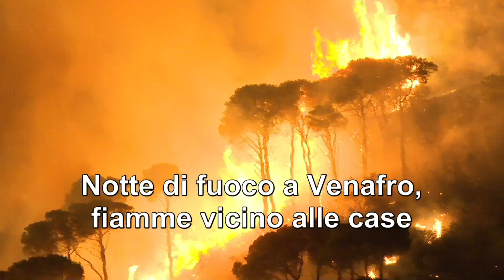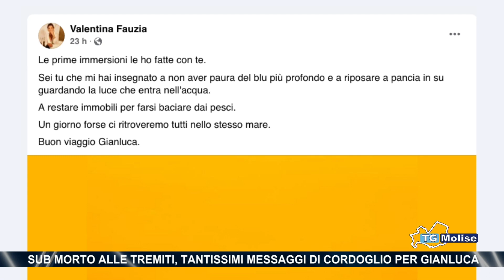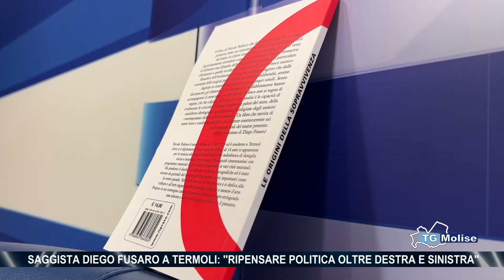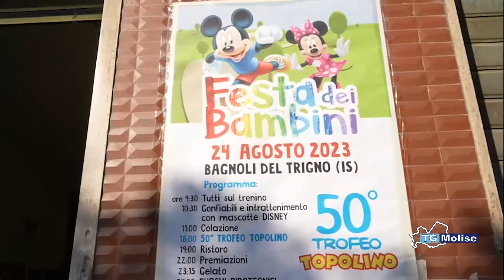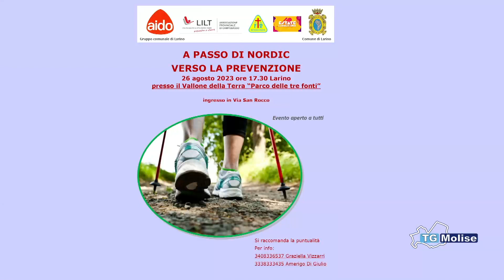TG Molise - Telemolise - 25/08/2023 - ed.14.00